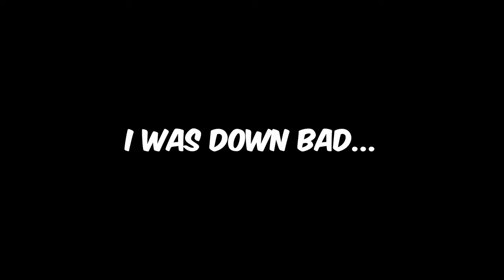They Buffed it AGAIN… 🤯 (Warzone Solo Gameplay)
The MCW got a Buff in Season 4 of Warzone so I found the best class setup for the new MCW in Warzone 3.

00:00 - 17:45 1st Attempt
17:46 - 31:23 2nd Attempt